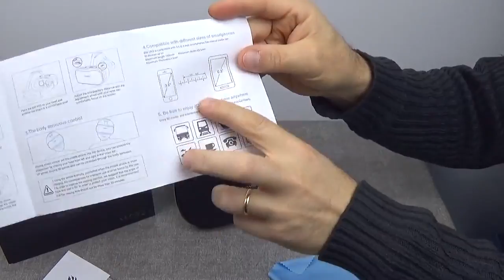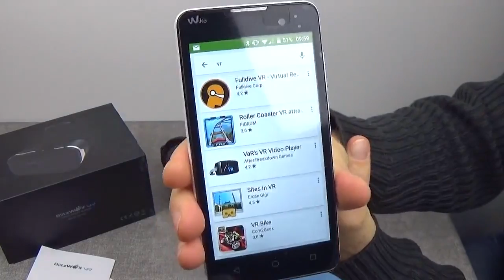Casque de Réalité Virtuelles **VR** BlitzWolf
Un casque de réalité virtuelle très joli et très confortable, j’ai tout de suite installé une application VR sur mon smartphone et avec ce casque vous êtes immergé dans la vidéo, mettez vos écouteurs pour être encore plus plongé dans la vidéo.

Pour avoir plus d'information, cliquez sur le lien ci-dessous :

La boutique :

D'autres produits :